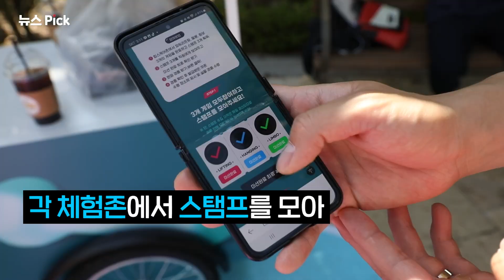상반기 최대 쇼핑 축제! DYNAMIC 10 DAYS | SCS뉴스Pick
신세계사이먼 18주년을 맞아 진행된 DYNAMIC 10  DAYS

다양한 혜택은 물론 남녀노소 즐길 수 있는 체험 콘텐츠로
쇼핑 그 이상의 즐거움 제공!